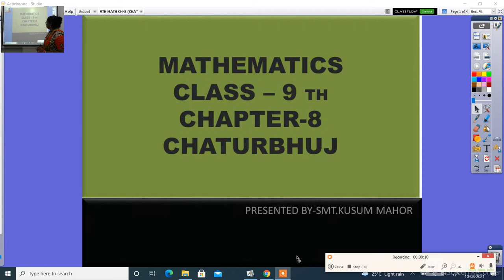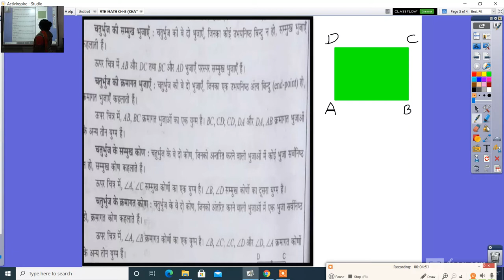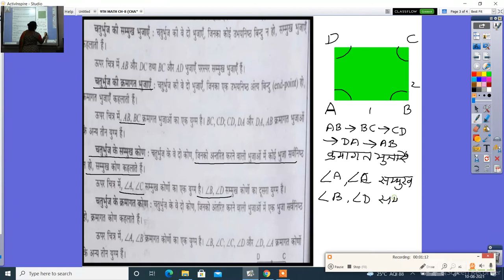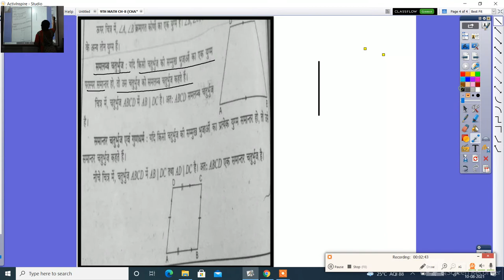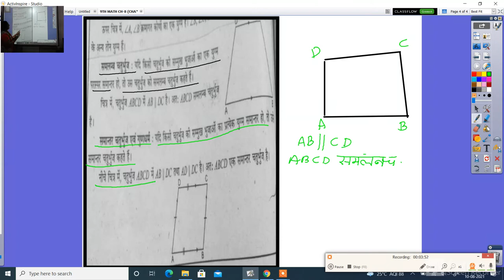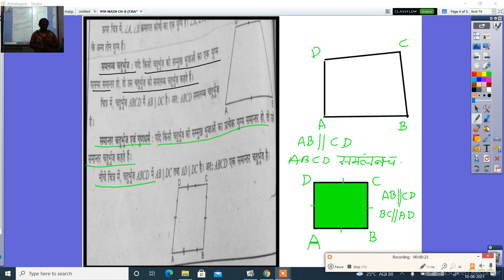9TH MATH CH 8 CHATURBHUJ